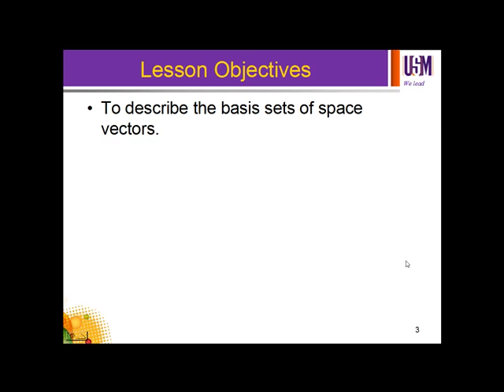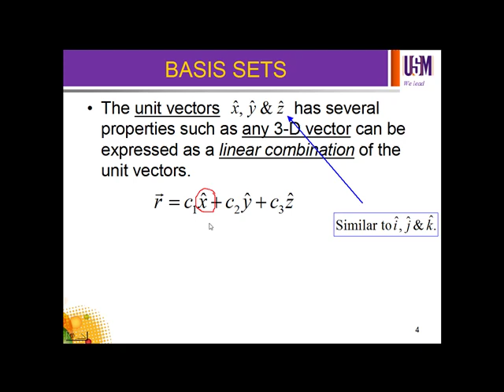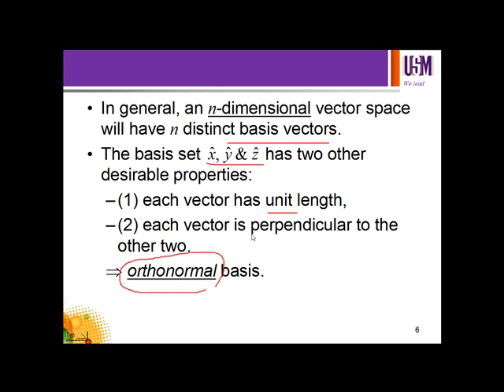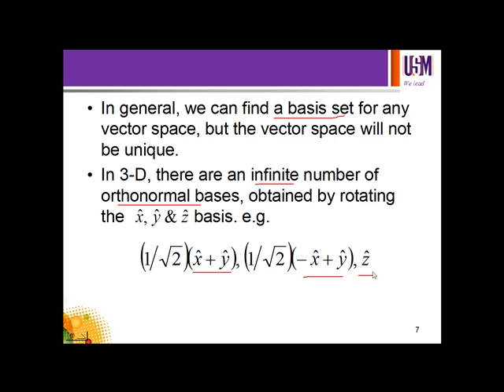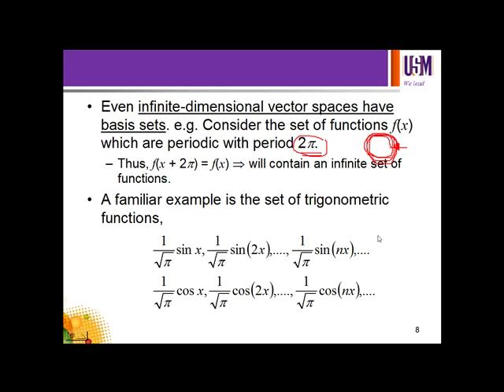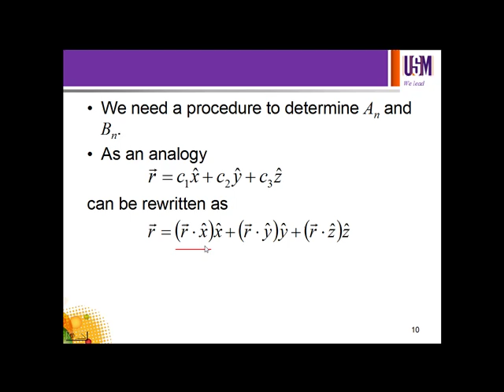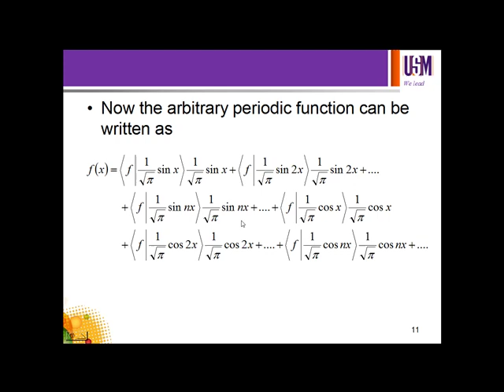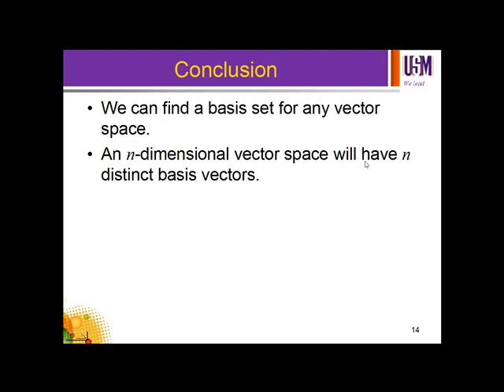Chapter 5.5 : Basis sets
JIF 318 - Quantum Mechanics